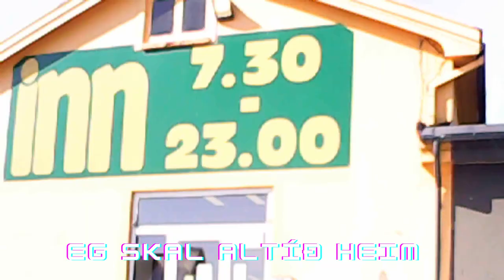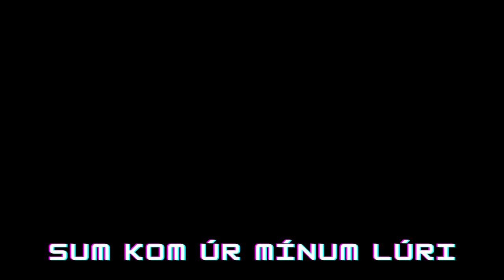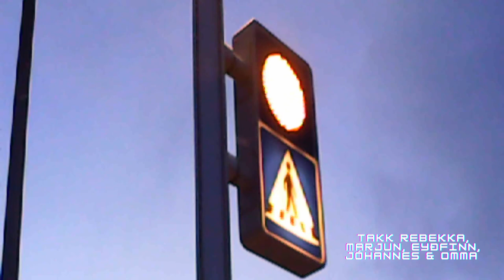Dania O. Tausen - flugubein (Official Music Video)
Dania is back with yet another single of her upcoming album ‘gonguteigatúnatos’ which will be released in only a few months! ‘flugubein’ is an easy going song with a laid back feeling, talking about searching for a home in the midst of chaos. Not getting anything done just tumbling around and wanting to check of some points on the to-do list just to get going. ‘flugubein’ was made with a lot of love and experimentation and Dania says:

“This song, for me, is the perfect song for running errands on a sunny day. It’s for the days when you let go of where you are headed for a moment, stop searching for the perfect home and instead just have fun with what you’ve got. It’s for picking up the kids, for taking the bus, for running across the streets and into old friends. For making time for yourself and reflecting that back on others.”

Produced and mixed by Benjamin D. Djurhuus (DB studio)
Mastered by Hans Poulsen (Introvers studio)
Video made by Dania O. Tausen
Released by Tutl Records